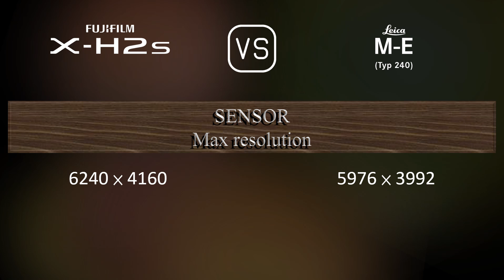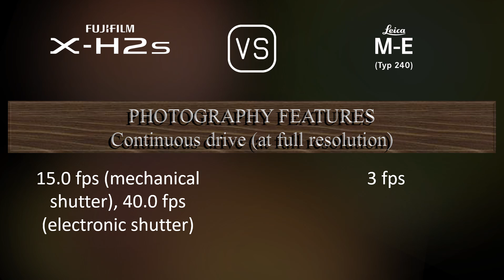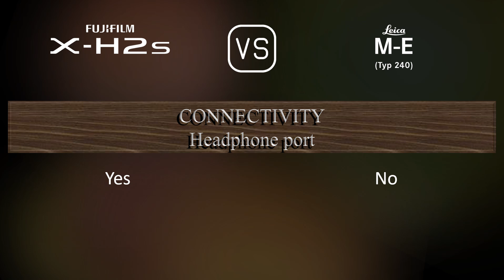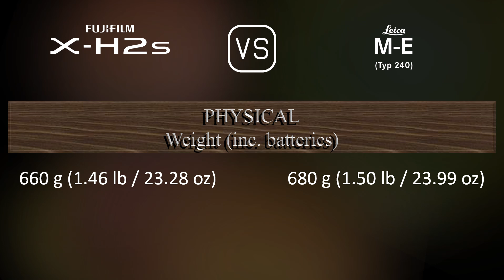Fujifilm X-H2s vs. Leica M-E (Typ 240): A Comparison of Specifications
This video overviews the Fujifilm X-H2s and the Leica M-E (Typ 240) in a parallel comparison of specifications.

00:25 LAUNCH
00:33 BODY
00:40 SENSOR
01:01 IMAGE
01:16 OPTICS & FOCUS
01:41 SCREEN
01:58 VIEWFINDER
02:13 PHOTOGRAPHY FEATURES
03:06 VIDEOGRAPHY FEATURES
03:20 STORAGE
03:24 CONNECTIVITY
03:49 PHYSICAL
04:07 MISC